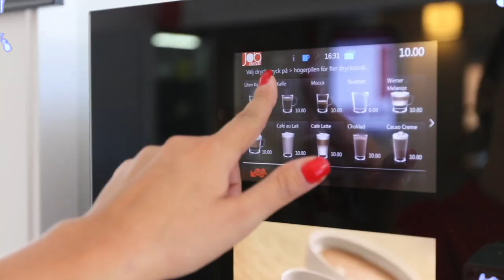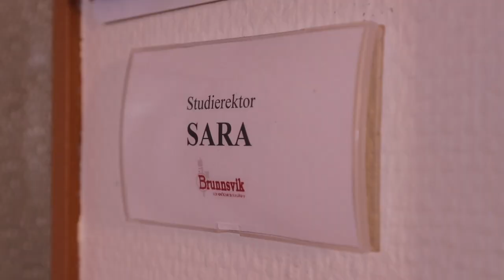ABF Agera | Anitas Bildningsresa | Brunnsviks Folkhögskola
Nu lanserar vi "Anitas Bildningsresa", ett fantastiskt inslag där ni får följa med vår medarbetare på ABF Gästrikebygden Anita Castro på bildningsäventyr.
Här kommer Anita att besöka olika platser för att bilda sig själv men också för att ni hemifrån ska ha möjligheten att lära er genom att följa hennes resa.
Följ hennes besök hos bland annat företagare, skolor, vården, museum m.m.

I dagens avsnitt gör hon ett besök på Brunnsviks Folkhögskola och pratar med studierektor Sara Jacobsson.